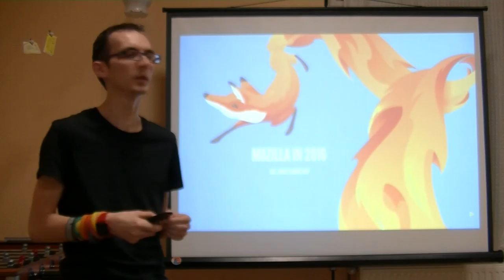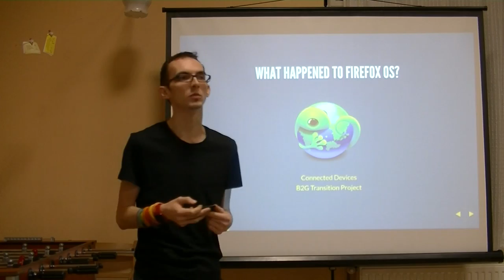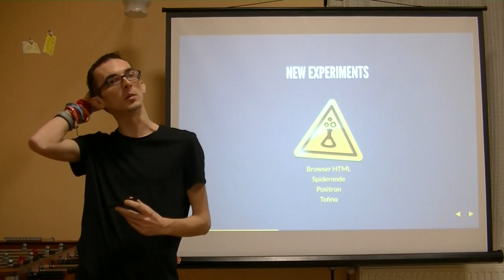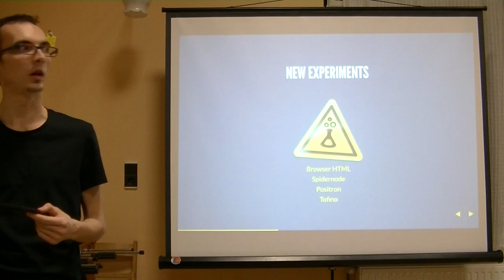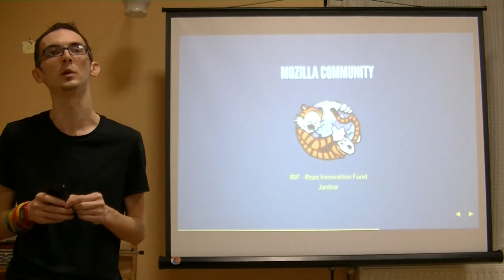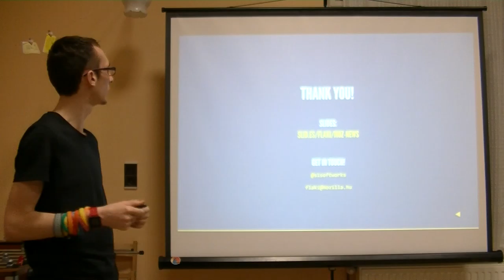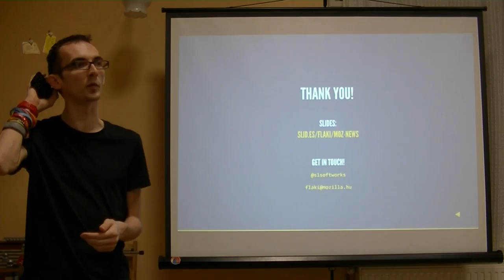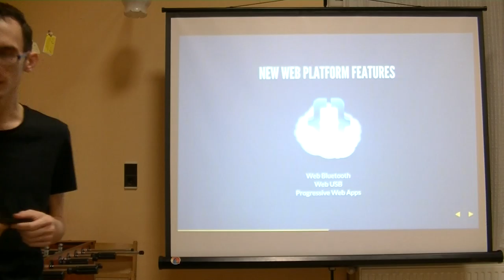Szmozsánszky István: Mozilla itthon és világszerte: merre tart a lángoló róka?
Telefonok? Okos pizzalapát? Mely irányokat és célkitűzéseket tűzte zászlajára a Mozilla 2016-ban, és mi lesz ez időtájt majd a magyar közösség naptárán? Egyáltalán, egy ilyen világméretű és kulturálisan diverz szervezet esetében hogyan tudnak a lokális közösségek igazodni a globális stratégiához, milyen szerepük jut mindebben? Erről és még sok minden másról fog szólni ez az előadás; dióhéjban.